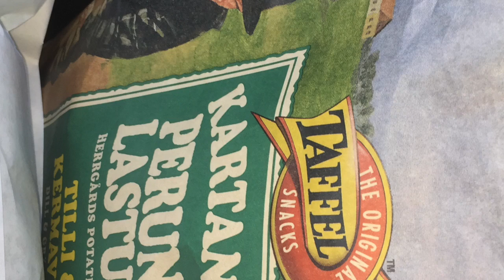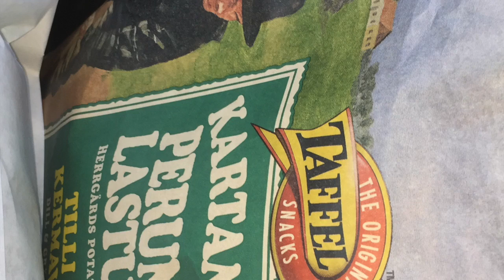Finnish metro music